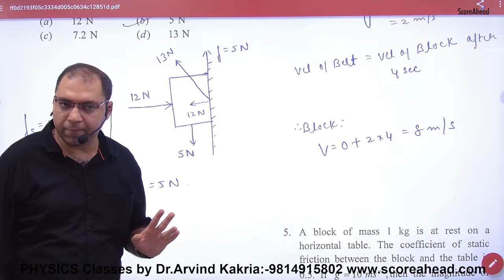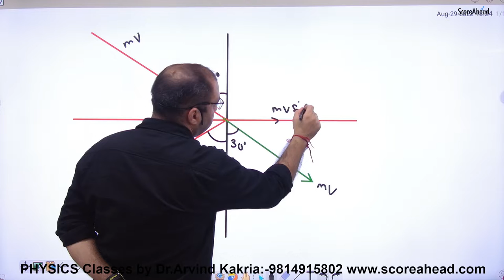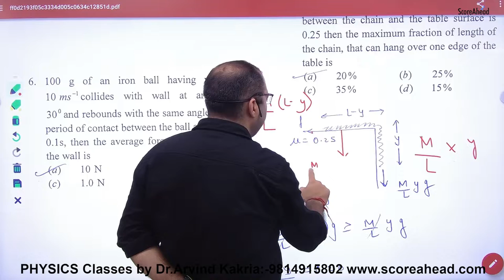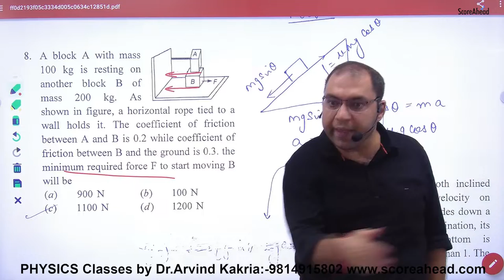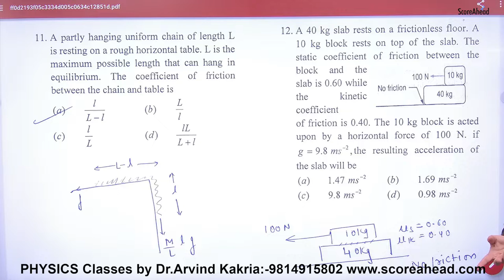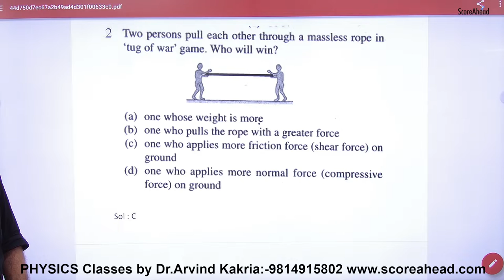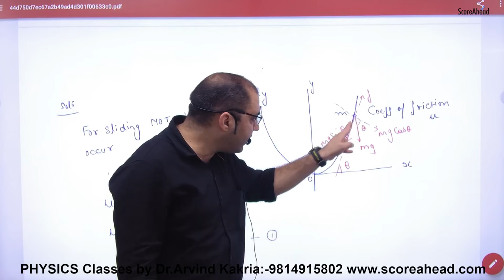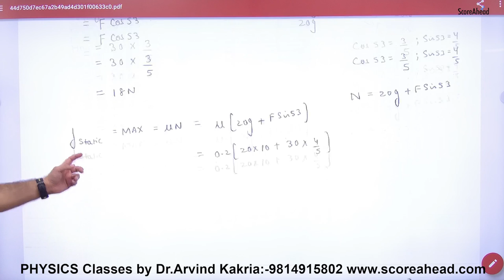Objectives on Friction